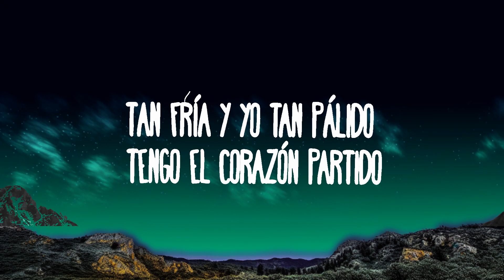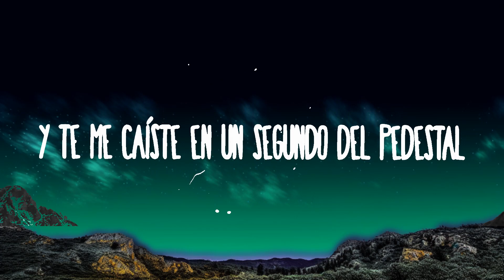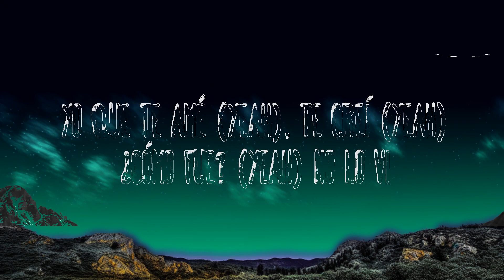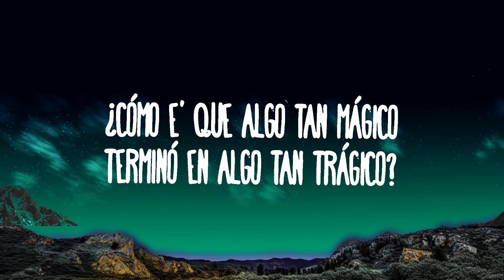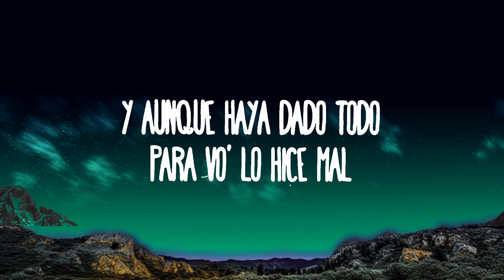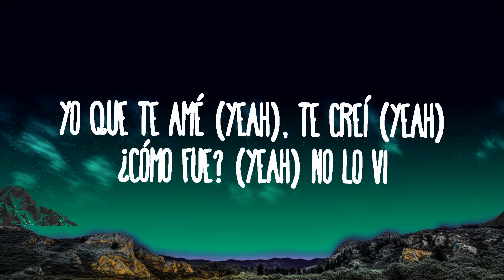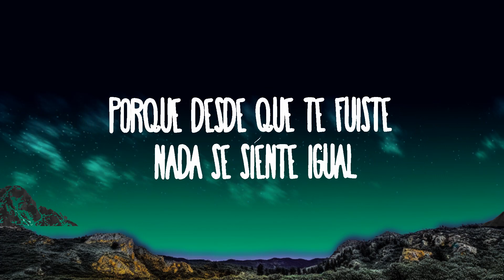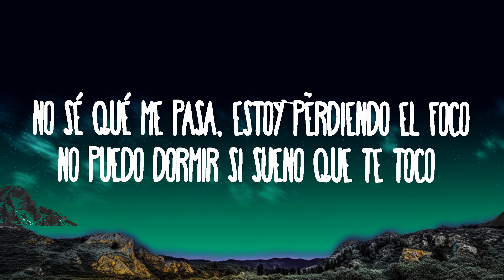Marshmello, Tiago PZK - Como Yo :( | Top Best Songs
Marshmello, Tiago PZK - Como Yo :(
» Descargar:

(Letra):
[Intro: Tiago PZK]
Mmm, yeah
Ah-ah-ah-ah

No fue mi decisión enamorarme de ti (Uh-uh-uh)
La gente me advertía, pero me escuché a mí (Uh-uh-uh-uh)
Me tiene prisionero, ¿quién me saca de aquí? (Uh-uh-uh)
¿Cómo tené' mi alma si no te la vendí? (No)
No sé qué me pasa, estoy perdiendo el foco
No puedo dormir si sueño que te toco (Uh-uh)
Ya no sé quién so', no te reconozco
No soy como vo', no puedo hacerme el loco

Nadie va a querertе como yo te quise
Puedе que te digan lo que yo te dije
Pero no sentirlo como yo
No sentirlo como yo
Nadie va a quererte como yo te quise (Uh-uh-uh-uh)
Puede que te digan lo que yo te dije
Pero no sentirlo como yo (Uh-uh-uh-uh)

[Post-Estribillo: Tiago PZK]
Uh-uh-uh, uh-uh-uh-uh
Uh-uh-uh, uh-uh-uh-uh (Pero no sentirlo como yo)
Uh-uh-uh, uh-uh-uh-uh (No sentirlo como yo)
Uh-uh-uh, uh-uh-uh-uh

¿Cómo e' que algo tan mágico (Oh-oh), terminó en algo tan trágico? (Oh-oh)
Tan fría y yo tan pálido (Oh-oh), tengo el corazón partido (Oh)
Yo que te amé (Yeah), te creí (Yeah), ¿cómo fue? (Yeah) No lo vi (No)
Siempre gana' pero hoy me perdiste a mí-mí
Borré todas las rede', me volví antisocial (Oh-oh)
Porque desde que te fuiste nada se siente igual
Y aunque haya dado todo, para vo' lo hice mal
Y te me caíste en un segundo del pedestal

Nadie va a quererte como yo te quise (No)
Puede que te digan lo que yo te dije (No)
Pero no sentirlo como yo (Oh-oh)
No sentirlo como yo (Oh-oh)
Nadie va a quererte como yo te quise
Pero no sentirlo como yo (Como yo)
No sentirlo como yo (No sentirlo, yeah)
[Post-Estribillo: Tiago PZK]
Uh-uh-uh, uh-uh-uh-uh (Gotti, Marshmello)
Uh-uh-uh, uh-uh-uh-uh (Ah-ah)